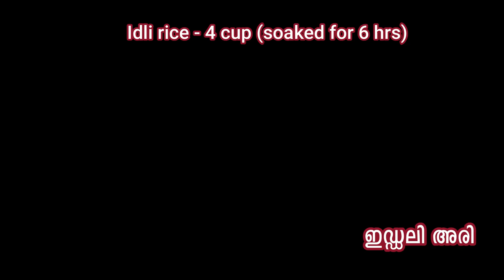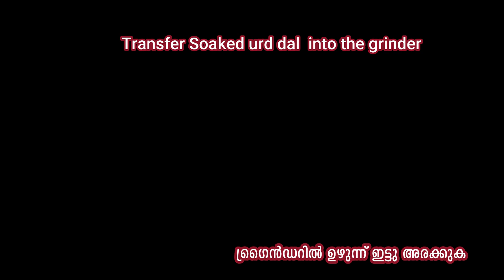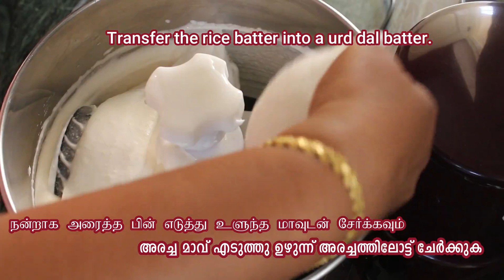MSR#113, Soft idli | How to make soft idli batter | Idli Breakfast Recipe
Idli or idly is soft and fluffy steamed rice cake made of fermented rice and black lentil batter. It is popular breakfast food in South India and Sri Lanka. These are one of healthiest breakfast loaded with protein and carbohydrate in the right proportion and is easily digestible. It can be served with chutneys and sambar.  Here is a simple recipe to make soft idli. Try at home and enjoy!!.

Don't forget to click on the bell icon for the notification of new recipes.